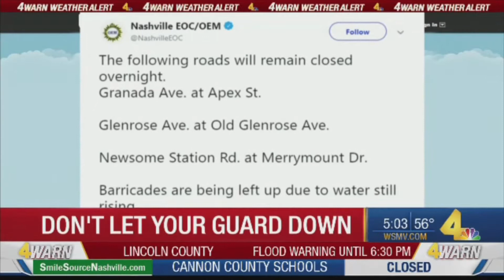WEATHER COVERAGE - February Flooding